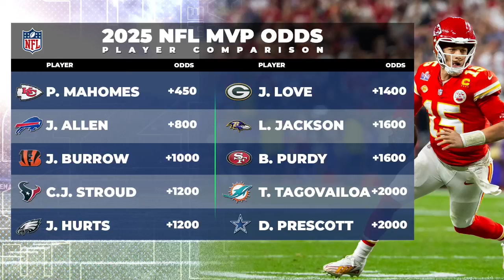Ravens vs Chiefs Best Bets: Thursday Night Football Showdown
In this episode, we gear up for the highly anticipated Thursday night showdown between the Baltimore Ravens and the Kansas City Chiefs. The spotlight is on the Ravens' quest for revenge after last season's playoff disappointment. We dive deep into both teams' NFL 2024 season performances, focusing on the key players like Patrick Mahomes, Lamar Jackson, and more. We break down game strategies, betting odds from FanDuel Sportsbook, and player props including Lamar Jackson's and Patrick Mahomes' rushing and passing stats. There's also a detailed discussion on the NFL's regular season landscape, with predictions on the season's flow, fantasy football picks, and some nostalgic moments in NFL history. Join us for this comprehensive analysis as we kick off the NFL season with a bang!

00:00 Thursday Night Football Hype
00:16 Kansas City Chiefs' 2023 Season Recap
01:43 Baltimore Ravens' Revenge Quest
03:03 Game Night Expectations and Betting Insights
04:52 Quarterback Showdown: Lamar Jackson vs. Patrick Mahomes
09:15 Running Backs and Game Strategy
10:15 NFL Season Kickoff Excitement
18:09 Kansas City Chiefs' Outlook for 2024
20:13 Baltimore Ravens' Outlook for 2024
22:05 NFL Season Opener and Beyond
23:22 Technical Difficulties and Show Continuation
23:43 Season Long Pick Six Categories
24:08 Super Bowl Predictions: Chiefs vs. Eagles
31:56 MVP Predictions for 2024
36:58 Win Totals: Over and Under Picks
41:40 Division Winners and Season Long Props